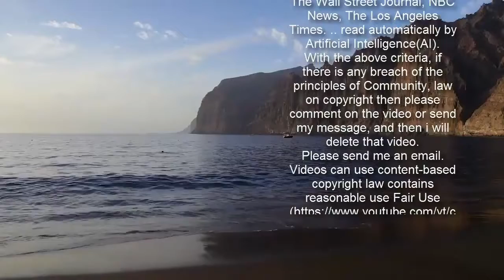WHO, 코로나19 예방 말라리아치료제 사용 중지 권고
세계보건기구(WHO)가 코로나19 예방을 위한  말라리아치료제 사용 중지를 권고했다.WHO 전문가그룹은 2일(현지시간) 말라리아치료제인 하이드록시 클로로퀸이 사망률을 줄이는 데 의미있을 정도의 효과가 없다고 밝혔다.   전문가그룹은 오히려 부작용 위험을 높일 수 있다는 점을 발견했다고 주장했다.이같은 사용 중지 권고는 6천 여 명이 참여한 6개의 실험결과에 따랐다.지난해 도널드 트럼프 전 미국 대통령은 코로나 치료에서 '신의 선물'이라며 하이드록시 클로로퀸을 극찬하고 복용하기도 했다.당시에도 WHO는 이 약품이 특별한 효과를 나타내지 않았다고 설명했다.미 식품의약국·FDA도 지난해 트럼프의 입장을 두고 최신의 과학적 증거를 바탕으로 하이드록시 클로로퀸이란 약이 코로나 치료에 효과적일 것 같지 않다고 전했었다.앞서 지난해 5월 중국에서 150명의 코로나 환자를 대상으로 한 실험에서도 하이드록시 클로로퀸을 복용한 환자의 회복세가 복용하지 않은 환자에 견줘 빠르지 않았던 것으로 나왔다.프랑스 연구에서도 하이드록시 클로로퀸이 코로나 사망자를 줄이거나 집중치료 비율을 낮추는 효과가 크지 않은 것으로 조사됐다.